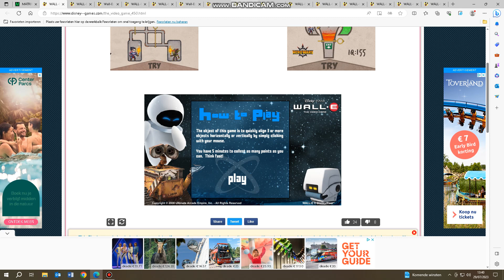Playing Wall-E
It's time to go back in 2008